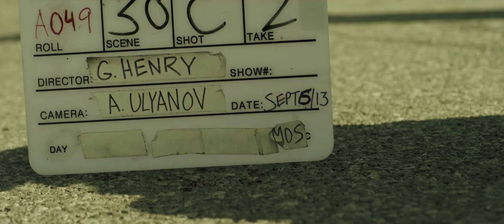Behind the Scenes of Dead Rivalry "THE CAMERA SLATE"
Here is our first behind the scenes video to be released, showing the first frame of all of 'Dead Rivalry's" principal photography. We used an iPad as a digital slate, a manual slate,  no slate, and in some cases the director used his hands to display the slate numbers. Special thanks to the talented camera crew.

Dead Rivalry is a feature length thriller, made in Canada. It's an independent film about the journey of 2 serial killers.

CREDITS

Screenplay by Jeremy Thornhill
Directed by Garret Henry
Produced by Chantel Whitter, Garret Henry
Associate Producers Chantria Tram, Michael Primo
Director of Photography Alexander Ulyanov
Editing by Thomas Sutherland
1st Assistant Director - Gillian Gordon

Steadicam Operator Russ DeJong
1st AC Michael Fisher
2nd AC Korbyn McLean
Daily 2nd AC Angel Navarro
DIT Adam Delislie
Camera Trainee Ryan Logue

Location Sound Recordist Terry Jenkins

Post Audio by Garret Henry
Original Music by Pyramid Theorem
(Stephan DiMambro, Christian DiMambro, Vito DeFrancesco, Samuel Ermilleni)

Production Design/Props Josh Gorle
Art Director Alex Narizini
Set Dresser Sam Kay
Costume Designer Sophie Sequin
Wardrobe Stylist Laura Menheere
Wardrobe Assistant Annie Armstrong
Wardrobe Assistant Madelaine Humeniuk
Key Make Up Artist Lisa Slonetsky
Assistant Make Up Stacey Campbell
Assistant Make Up Melanie Quigg
Daily Make Up Chantel Lukachko
Daily Make Up Kristina Boyd
SPFX Make Up Carlos Henriques

Stunt Coordinator Zack Pennock
Stunt Assistant Kirpa Budwal
Gaffer Nolan Riley
Grip Josh Vander-Cryusen
Grip Andrew Brunato
Script Supervisor Mychel Sohan
Continuity Will Lomoro

Production Assistants:
Jon Park
Richard Church
Perry MacDougall
Steve Saboe
Michael Barrett